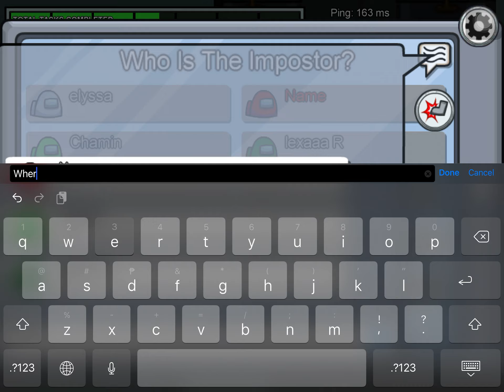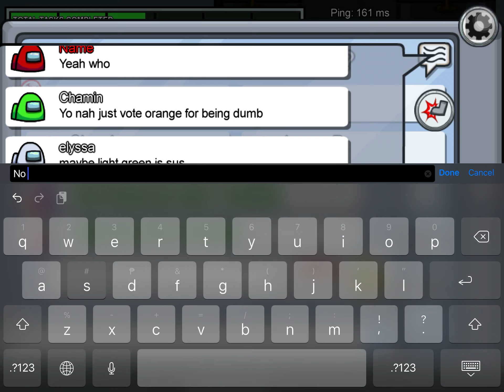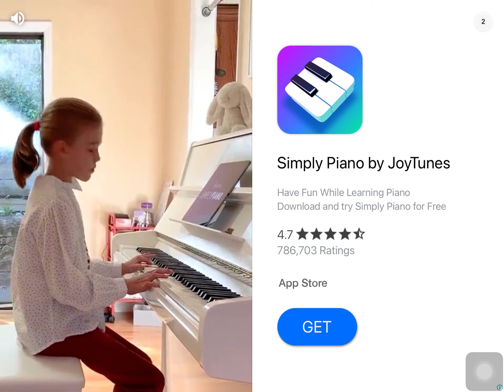Among Us: Red Saw.....